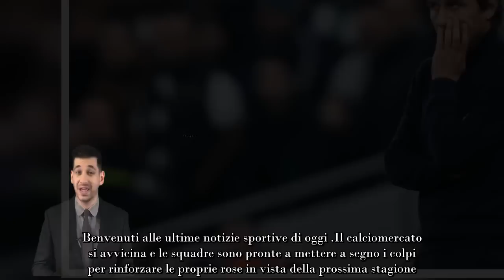Il Milan ringrazia la Juventus che regalo sul mercato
Il calciomercato si avvicina e le squadre sono pronte a mettere a segno i colpi per rinforzare le proprie rose in vista della prossima stagione. Tutte le squadre stanno cercando di sfruttare la sosta per i mondiali in Qatar per provare a centrare i giusti rinforzi in vista della seconda parte di campionato.

In Italia sia Milan che Juventus guardano con attenzione alla sessione di calciomercato invernale per cercare le giuste pedine per rinforzar